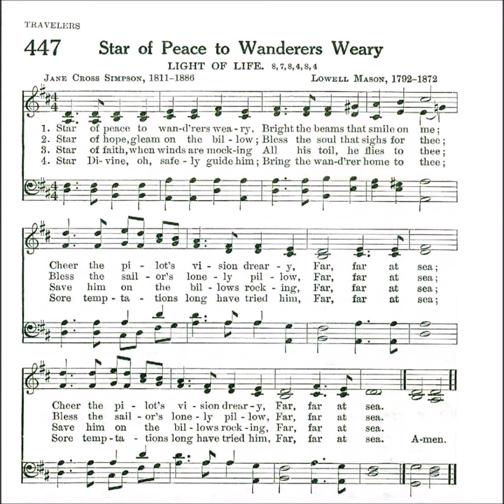Star of Peace to Wanderers Weary (Light of Life)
Text by: Jane Cross Simpson 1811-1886
Tune: Light of Life by: Lowell Mason 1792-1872

1. Star of peace to wanderers weary,
Bright the beams that smile on me;
Cheer the pilot’s vision dreary,
Far, far at sea.

2. Star of hope, gleam on the billow;
Bless the soul that sighs for Thee,
Bless the sailor’s lonely pillow,

3. Star of faith, when winds are mocking
All his toil, he flies to Thee;
Save him on the billows rocking,

4. Star Divine, O safely guide him,
Bring the wanderer home to Thee;
Sore temptations long have tried him,